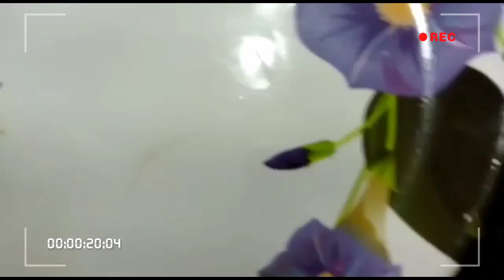CHANA DAL VADA RECIPE || EASY VADA RECIPE || MADE BY KITCHEN 9999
CHANA DAL VADA RECIPE
VADA RECIPE
DAL VADA RECIPE
CHANA DAL RECIPE
DINNER RECIPES
VEG RECIPE
SOUTH INDIAN RECIPE
LUNCH RECIPE
BREAKFAST RECIPE
INDIAN RECIPE
TASTY RECIPE
MONSOON RECIPE
CRISPY VADA RECIPE
EASY RECIPE
VADA SAMBHAR RECIPE
DEEP FRIED RECIPE
FRIED RECIPE
YUMMY RECIPE

Made By - Shital Ghorecha

Editing By - Shaurya Ghorecha